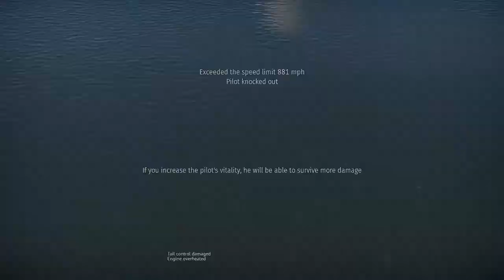Draken top speed